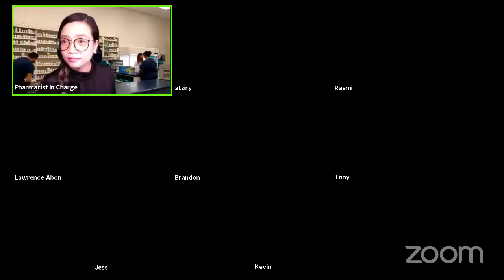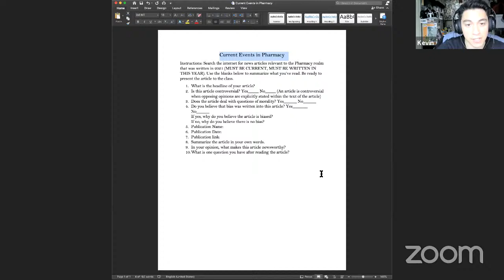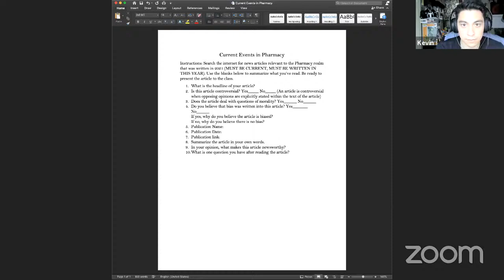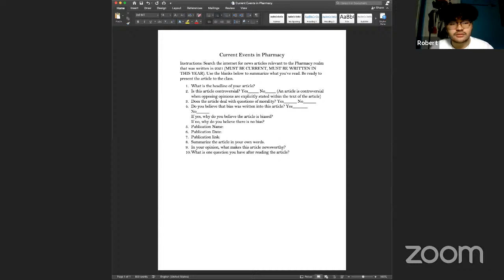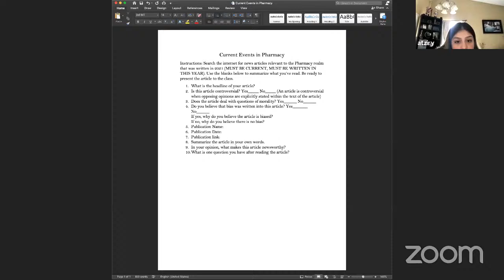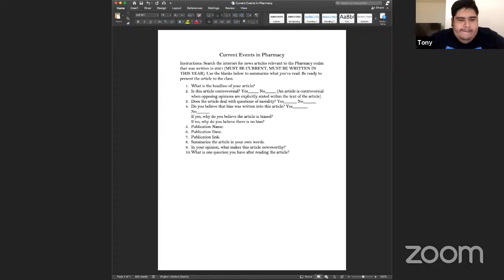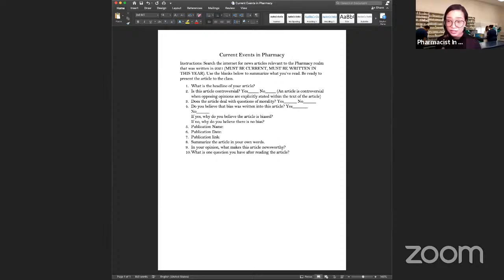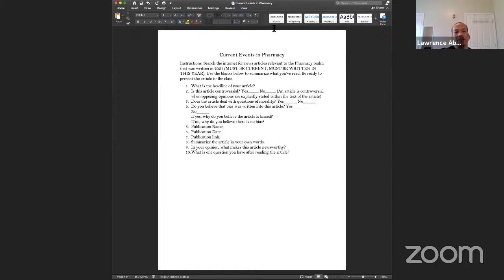Pharmacy Computer Applications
Lots of TIPS for the PTCB Exam and ExCPT here.

For the white board video lectures and audio lectures students use, go

If you live in Las Vegas, NV and are interested in the Pharmacy Technician Program, make an appointment to visit our campus | Pima Medical Institute | 3333 E Flamingo Rd., Las Vegas, NV 89121

Our pharmacy technician program is an ADVANCED ASHP/ACPE and ABHES - accredited program.

If interested in a full review to prepare for the PTCB Exam or ExCPT:

Top 200 Drugs: Memorizing Made Ridiculously Easy - Memorize the Top 200 Drugs in Less Than A Week:

for an all-in-one PTCB or ExCPT app in preparation to becoming a certified pharmacy technician. This app has lectures, in videos and audios by notable pharmacy professors in the United States, e-textbooks and other references. It also has practice tests, study guides, flash cards, and games that one will find very useful in preparation for any pharmacy technician certification exam.

The app includes:

- Video Lectures on Sterile (USP 797) and Non-Sterile (USP 795) Compounding;
- Audio Lectures on Pharmacy Law, Retail Pharmacy, and Pharmacy Technician Roles;
- Flashcards;
- Direct Links to scheduling for the PTCB exam or the ExCPT, state requirements to become a pharmacy technician;
- Links to continuing education (CE) requirements and sources; and